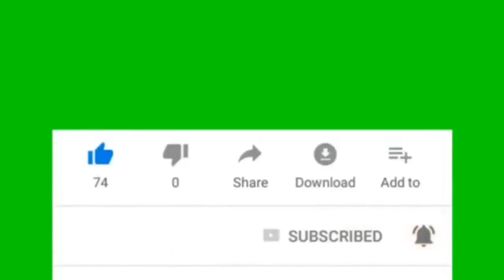4 BHK Builder Floor in Gurgaon - Four Bedroom Builder Floor in Gurugram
4 BHK Builder Floor in Gurgaon for Sale
4 BHK Independent BuilderFloor in B Block Sushant Lok Phase - I. ...
4 BHK Independent Builder Floor in Sushant Lok Phase - 1. ...
4 BHK Independent Builder Floor in DLF CITY PHASE 2. ...
4 BHK Independent Builder Floor in DLF CITY PHASE 1. ...
4 BHK Independent Builder Floor in DLF CITY PHASE 2.
More Option Are Also Available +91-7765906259

A luxury brand new independent house / kothi / villas / builder floor for sale in gurgaon

We have so many options are available of sale as per your requirement

1) brand new independent house / kothi / villas / builder floor in sohna road / south city 2 gurgaon

2) brand new independent house / kothi / villas / builder floor in mg road gurugram

3) brand new independent house / kothi / villas / builder floor in golf course road gurgaon

4) brand new independent house / kothi / villas / builder floor in golf course ext, road gurgaon

5) brand new independent house / kothi / villas / builder floor in huda city canter / sushant lok 1 gurugram

6) brand new independent house / kothi / villas / builder floor ardee city gurgaon

7) brand new independent house / kothi / villas / builder floor dlf phase 1/2/3/4/5